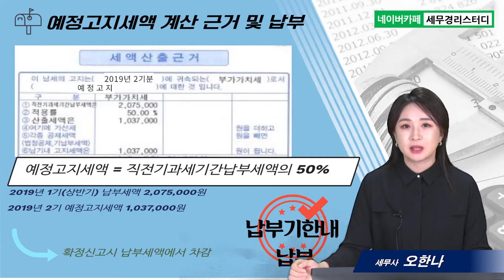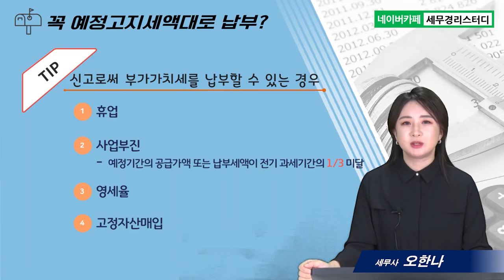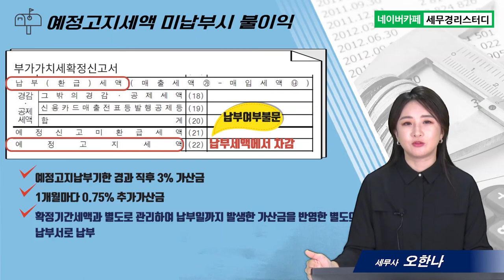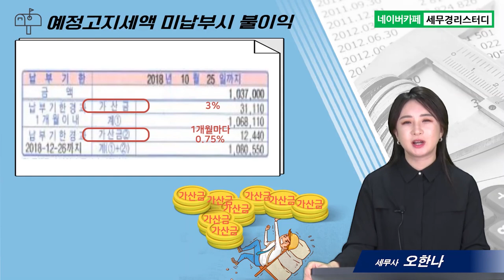#8 세무서 우편물 읽는 법과 대처법, 예정고지안내문 - 오한나 세무사의 5분특강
1,600개 세무실무영상 탑재 : 네이버카페[세무경리스터디]에 탑재되고 있습니다.

세무서 우편물 읽는 법과 대처법, 예정고지안내문
      1) 개인사업자의 부가가치세 신고납부일정
      2) 예정고지세액 계산 근거 및 납부
      3) 예정고지세액 미납부시 불이익